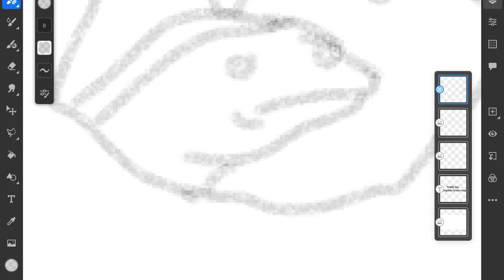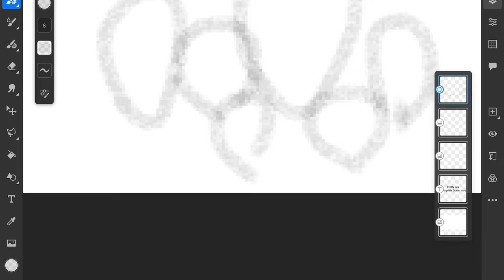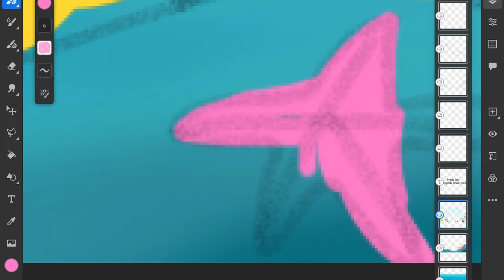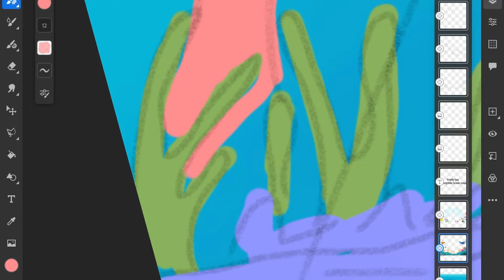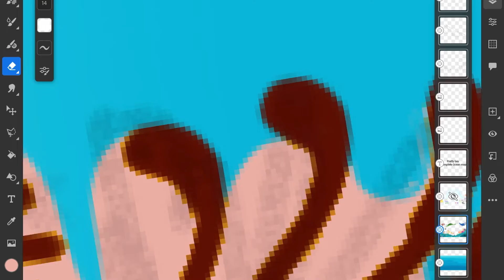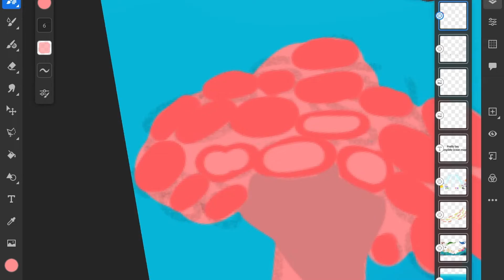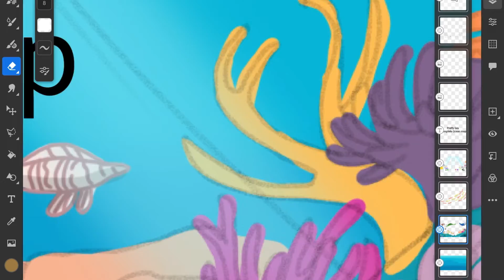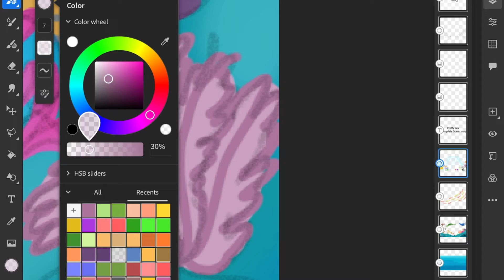Blue Dream Ocean Awareness Map/Thumbnail Entre for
I was gonna do more details but since I was on a deadline I decided against it and figured since it’s just the thumbnail not many will see all the detail anyways. Also for the music I used three ocean themed songs which to my surprised there isn’t many that I could find and some didn’t even have much to do with the ocean. Lastly I wanted to mention the thumbnail changed last minute after I realized I made a mistake and changed it to the name of the song and made sure to note that it’s not just a ocean map but a ocean awareness map.